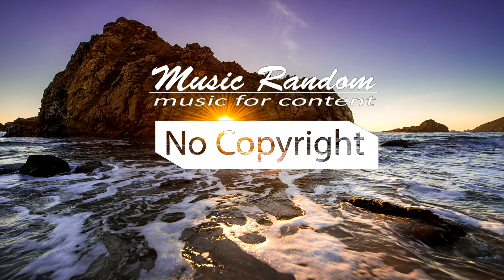Koibito - Friends (No copyright)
Free music no copyright,backgraund music!
Best music  your video!
This video is provided for an easier way to find music for
your content !No copyright - Music for content!

Manage to find your music without copyright for your content